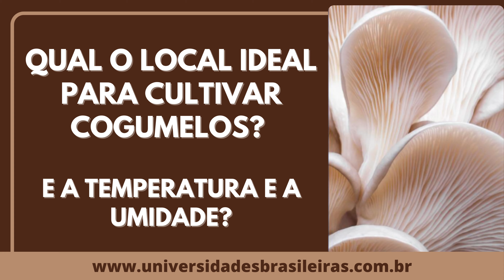Qual o local ideal para cultivar cogumelos? e a temperatura e a umidade? zap 15 99636-1130